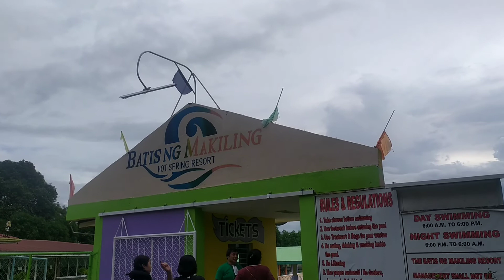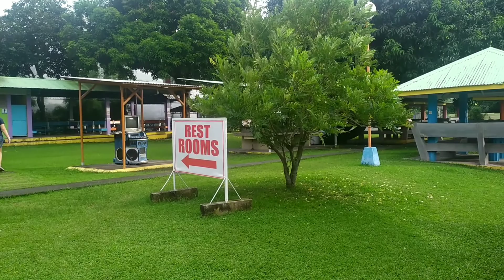Batis ni Makiling Hot Spring & Swimming Pool Calamba, Laguna